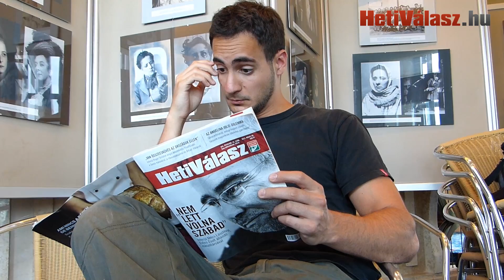Kollár Lajos Erőss Zsolték tragédiájáról